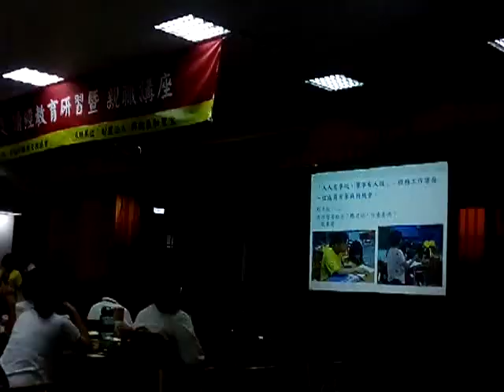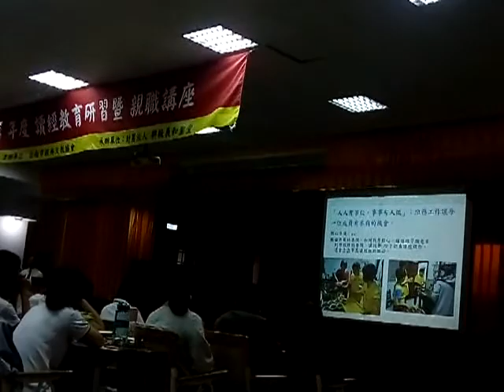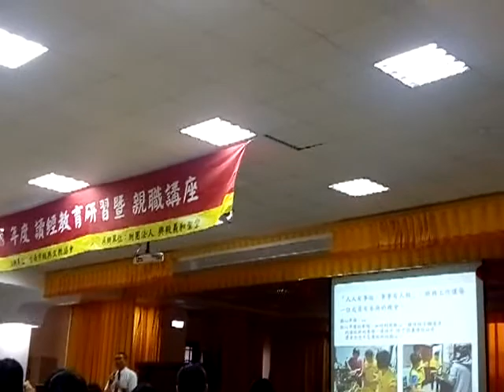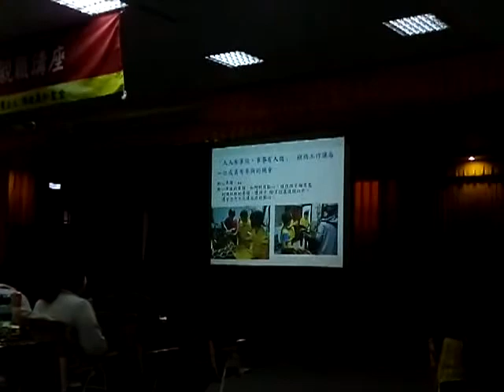VID 20190428 131734讀經教育研習暨親職講座 神源山莊義和聖堂 由高雄市湖內區田尾親子讀經班班主任與教師群、工作負責人輪流上台分享